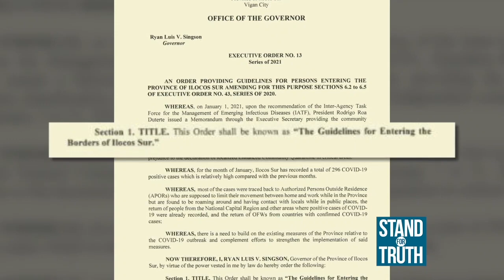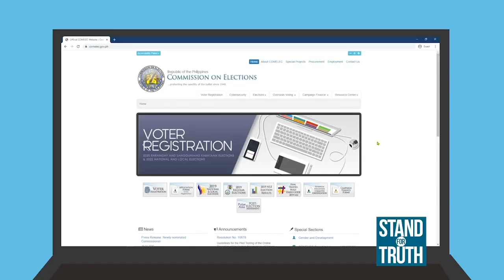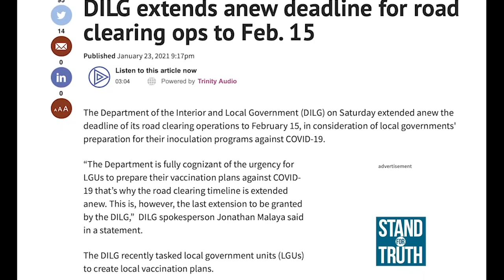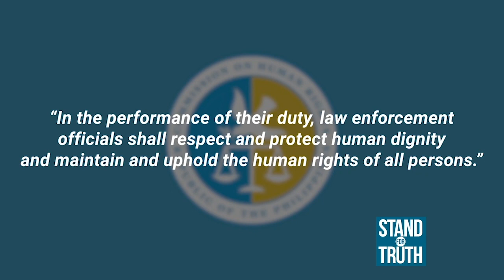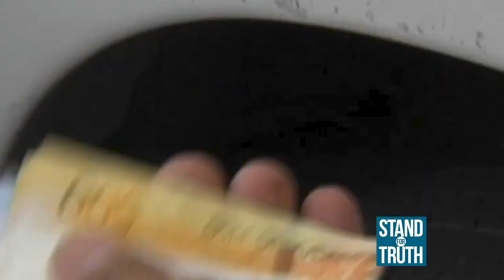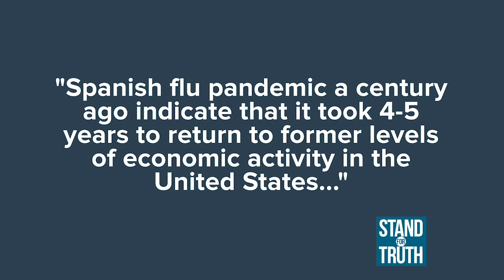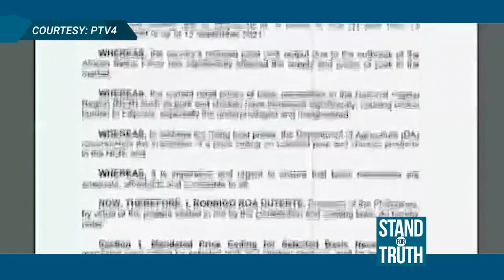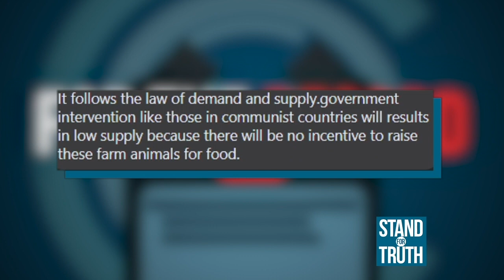Stand for Truth: (February 1, 2021) 12-anyos pababa, bawal na sa front seat ng sasakyan!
Simula bukas, bawal nang umupo sa front seat ng sasakyan ang mga batang edad 12-anyos pababa! Ito'y bilang pagsunod sa implementasyon ng Child Safety In Motor Vehicles Act. Pero paliwanag ng LTO, ‘di muna raw sila manghuhuli ng mga lalabag sa batas sa susunod na tatlong buwan dahil tututok muna sila sa pagpapakalat ng impormasyon ukol sa bagong polisiya. Panoorin ‘yan at ang ilang pang mga balita sa video na ito.

‘Stand for Truth’ is a daily digital newscast that focuses on data-driven reports for the millennial audience. Watch it weeknights on GMA News' YouTube channel.